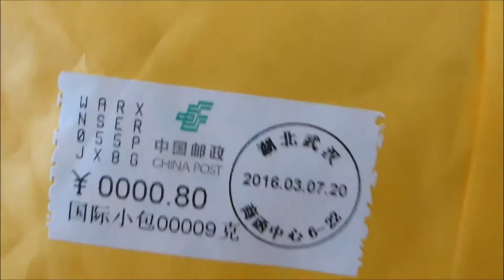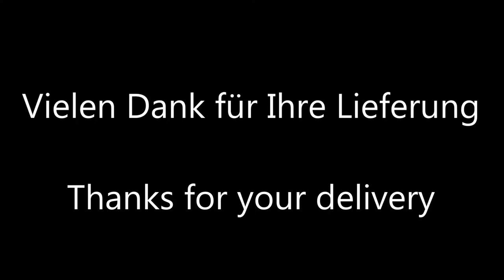Auspacken Lakritz Samen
Unpacking Licorice Licorice
Seeds from China is prima